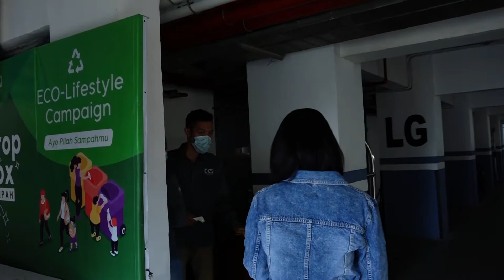( Hot Maem..!!) Nasi Rawon Disulap Jadi Nasi Goreng?? Gimana Rasanya??